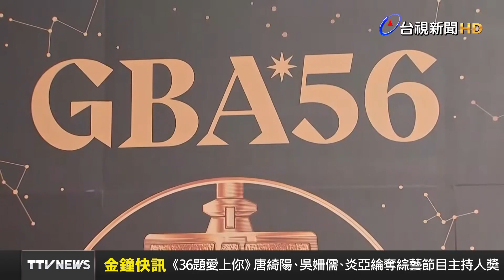[Eng Sub] Aaron Yan 炎亞綸 - GBA56 interview at backstage